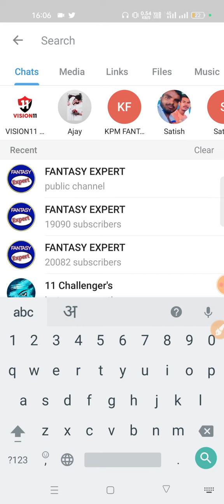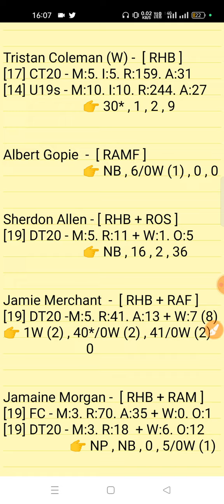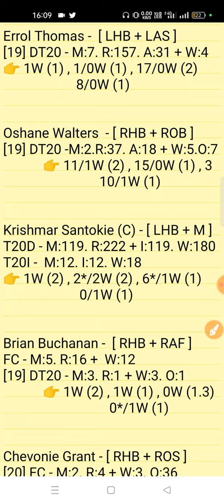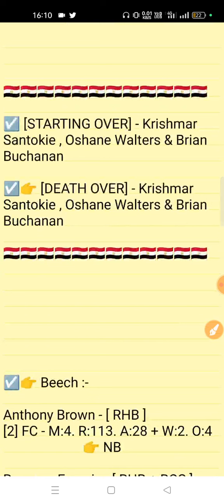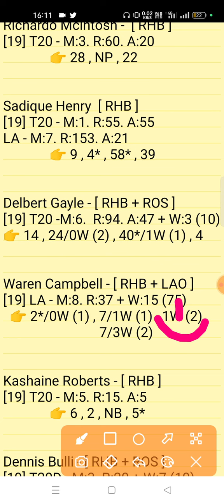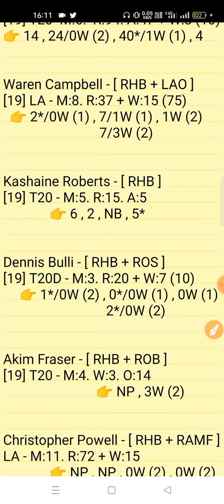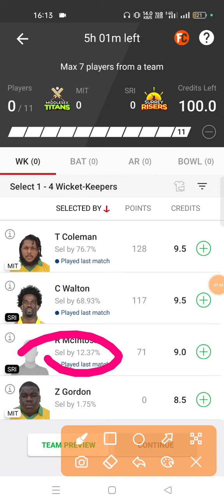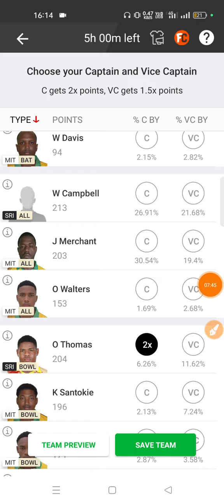mit vs sri dream11 prediction | mit vs sri dream11 team | mit vs sri dream11 t10 match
This Video Also Include 👇
mit vs sri
mit vs sri dream11
mit vs sri dream11 prediction
mit vs sri dream11 prediction today match
mit vs sri today match
mit vs sri dream11 today match
mit vs sri dream11 team
mit vs sri dream11 team prediction
mit vs sri today match prediction
mit vs sri team
mit vs sri player stats
mit vs sri last match performance
mit vs sri match prediction
Middlessex Titans vs Surrey Riser 13th T10 Jemica T10 Match Series 2022
MIT vs SRI Match Prediction Video

1. This analysis is based on my Understanding,knowledge and instinct. While selecting your team, consider the points mentioned and make your own decision.

2. Dream 11 takes great care to comply with all central and state legislation in India to ensure that users are fully protected. Every contest on platform is carefuly designed to comply with applicable statutes and regulations in India. Dream1 constitutes a 'game of mere skir, which makes the Dreamll game exempt from the provisions of the Public Gambling Act, 1867 (PGA) Dreamil is a legitimate business activity protected under Article 19(Dg) of the Constitution of India

3."This Game Invols an element of
    Own Risk"